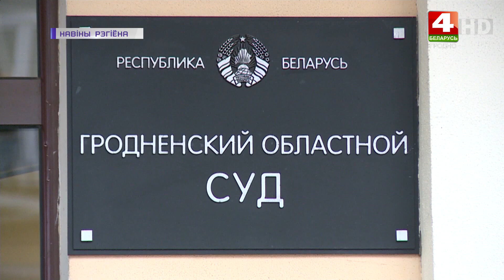Приговор отцу, убившему 4-летнюю дочь. 20.03.2020